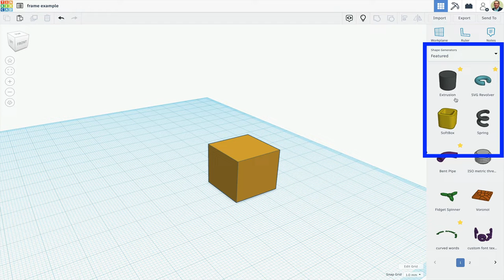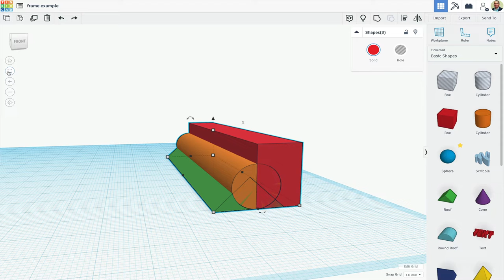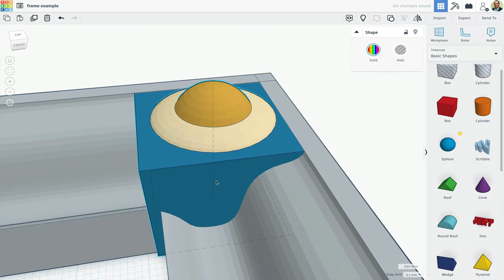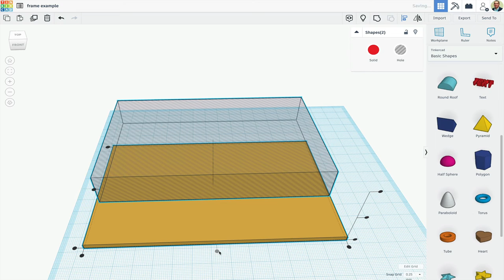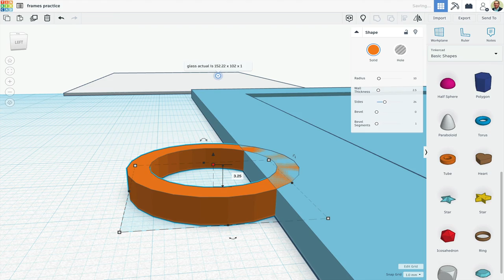Making Frames in Tinkercad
This video looks at a couple of approaches to making crown molding-styles frames in Tinkercad.

Here's a guide for viewing frames and recording video with Tinkercad's free iPad app: